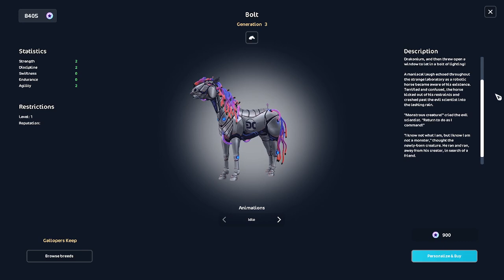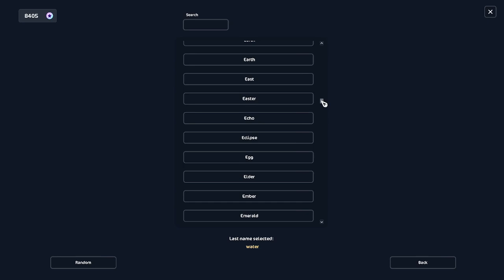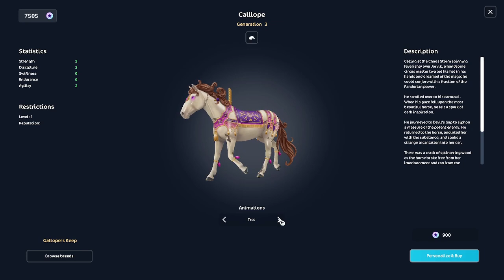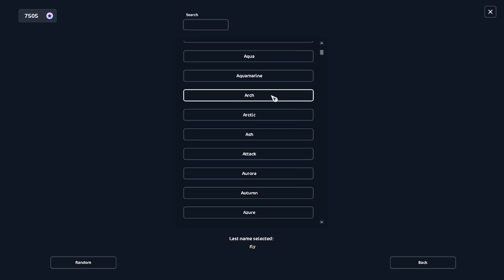Star Stable - Buying the 2 New Halloween Horses!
In this video I play Star Stable.